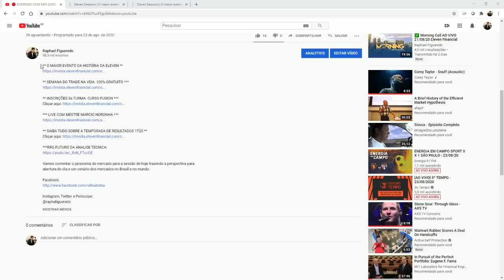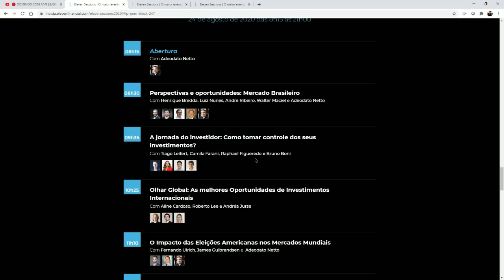✅ Morning Call AO VIVO 24/08/20 Eleven Financial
** O MAIOR EVENTO DA HISTÓRIA DA ELEVEN **

** COVID-19: RELATÓRIO EXCLUSIVO **
Cadastre-se gratuitamente:

Vamos comentar o panorama do mercado para a sessão de hoje trazendo a perspectiva para abertura do dia e um cenário dos mercados no Brasil e no mundo.